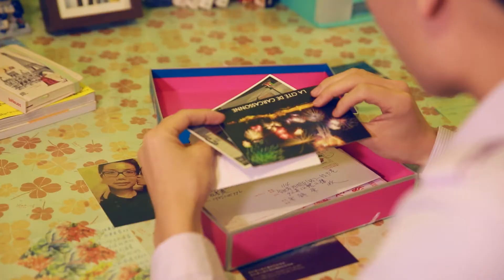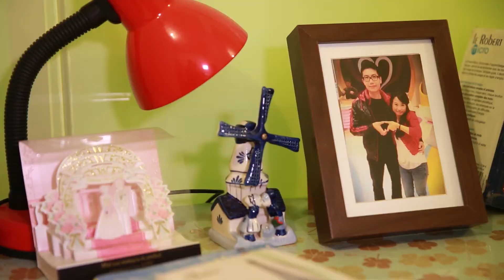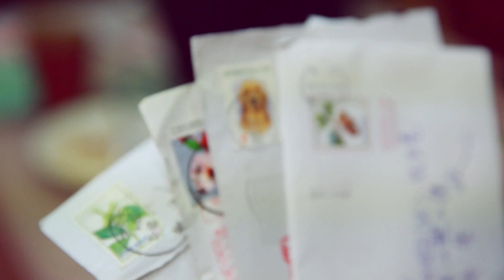臺北2015第30屆亞洲國際郵展-愛情的記號